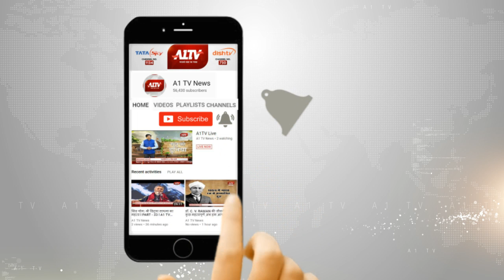भरतपुर दौरे पर रहे मुख्य निर्वाचन अधिकारी